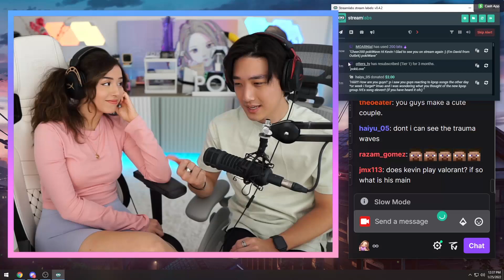Pokimane HIDES Her Face And Starts Giggling After She Finally Admits!